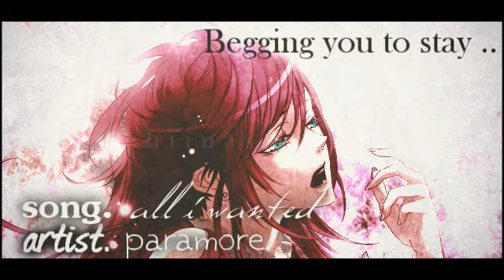PT { Begging you to stay [re-upload]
I just love this AMV so much *Q* Couldn't resist to re-upload it .. *sigh*

song { all i wanted
artist { paramore
anime { princess tutu
inspiration { panicked20

This was a 120+ subs thank you video on my other account. Also the last video of 2009 that I made x3 Shame on me : I forgot to put the volume to 0,0 dB x____________x
Use headphones or something that makes the volume higher than original .. cuz I suck D':